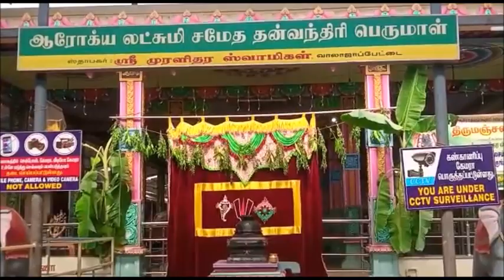ஐஸ்வர்யம் தரும் ஐந்து ஹோமங்கள் தமிழ்ப்புத்தாண்டை முன்னிட்டு தன்வந்திரி பீடத்தில் நடைபெற்றது 14.4.23